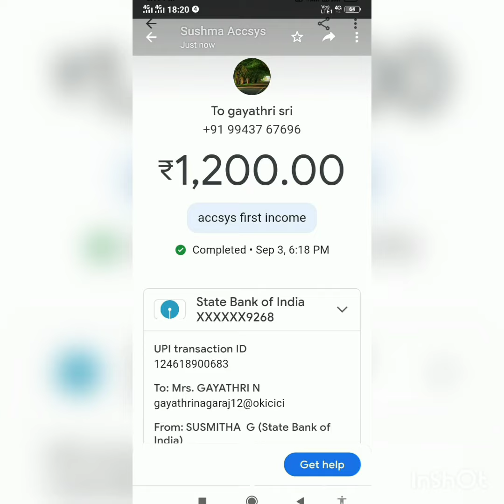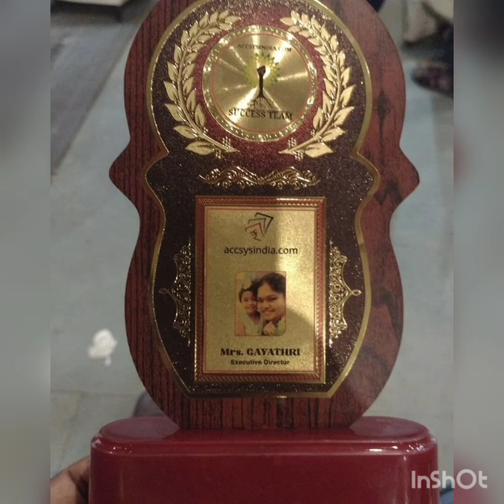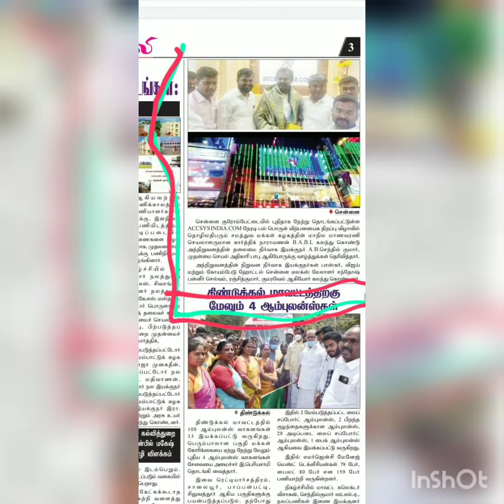Accsysindia || Mrs.Gayathiri Ashok ED || Success Journey | Life Changing Opportunity | PH:8056804432